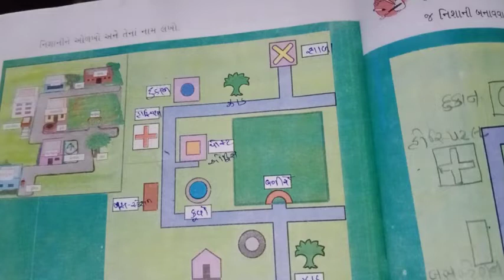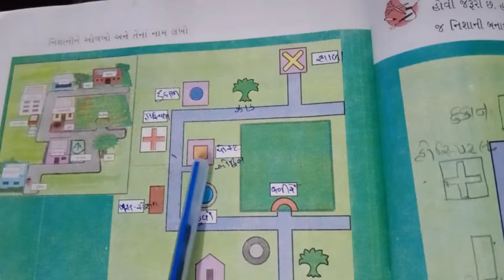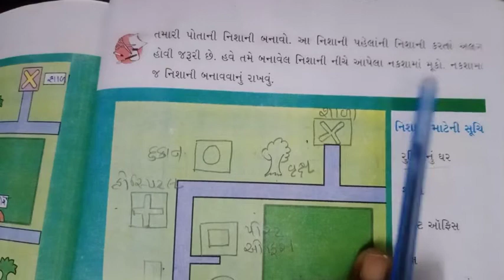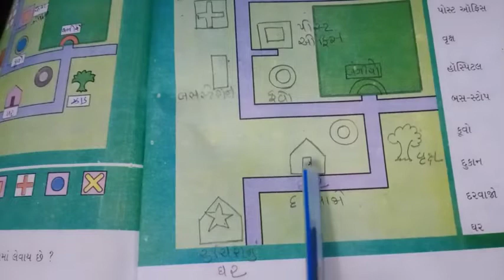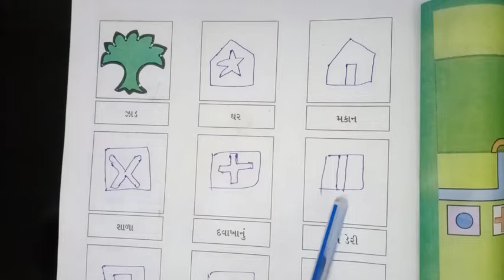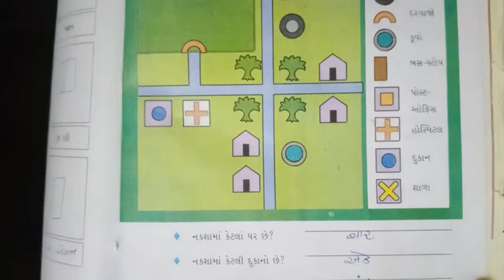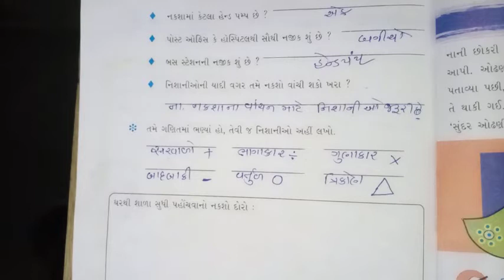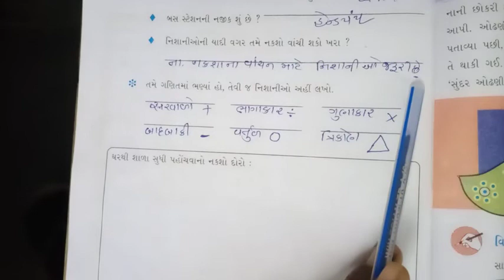ધોરણ -૩ વિષય - આસપાસ વિષયાંગ - પાઠ - ૨૨ ડાબું - જમણું